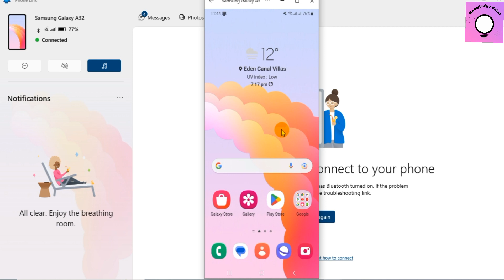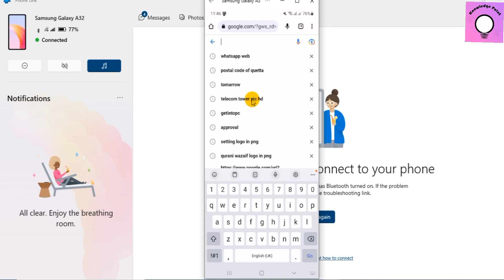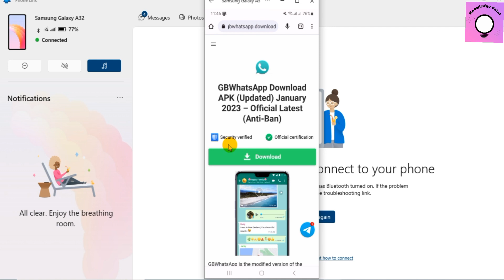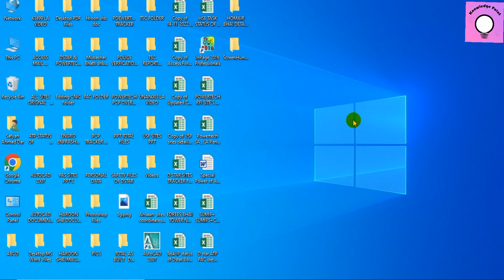HOW TO DOWNLOAD WHATSAPP GB FOR MOBILE